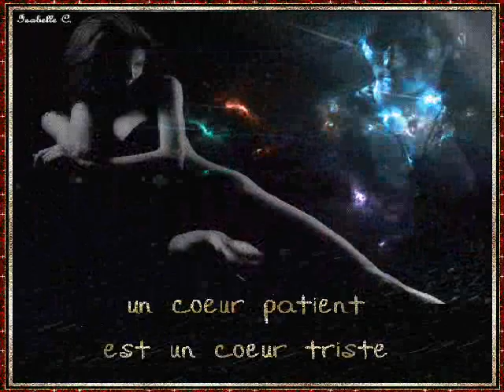JOHNNY HALLYDAY il neige sur Nashville clip dan sadydan